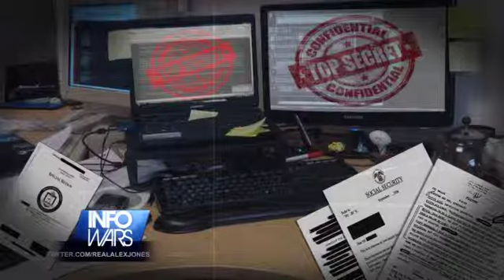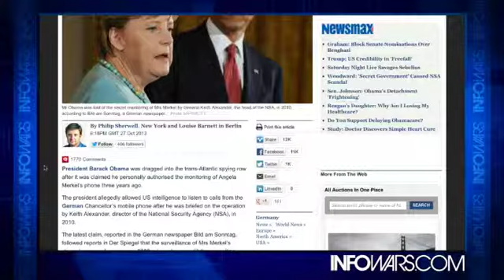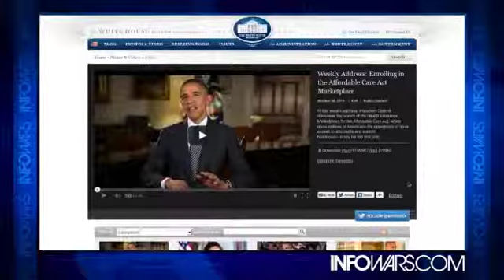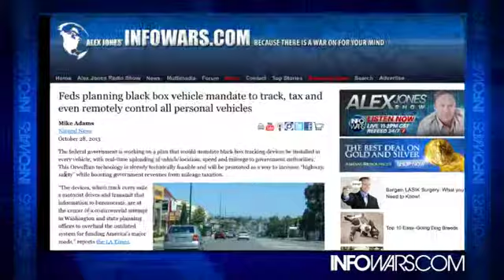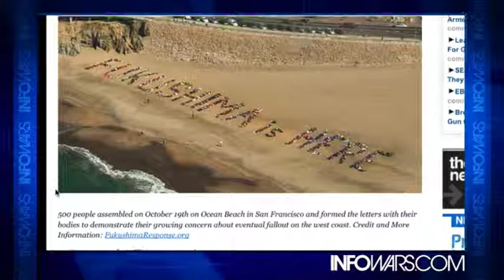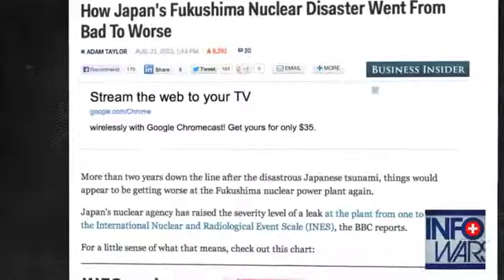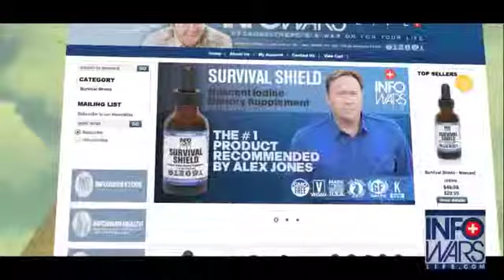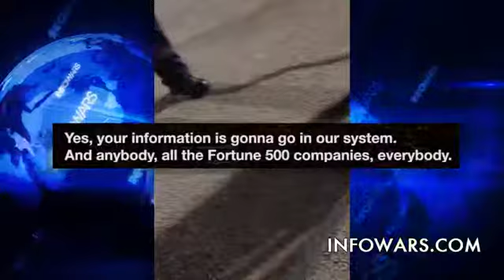Infowars Nightly News Monday October 28 2013 Full Length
On The October 28, 2013 Broadcast Of The Infowars Nightly News, David Knight Hosts & We Interview Colin Flaherty, Author of "White Girl Bleed A Lot". News Covered: Spain summons US ambassador over claim NSA tracked 60m calls a month. Report: White House stopped phone tapping of foreign leaders this summer - "He Didn't Know." Barack Obama 'approved tapping Angela Merkel's phone 3 years ago'. NSA propaganda video among highest downvote percentages in youtube history. Black Boxes in Cars. Fukushima Is Here. Experts: Cellphone Users Are 'Guinea Pigs' In Worldwide Test